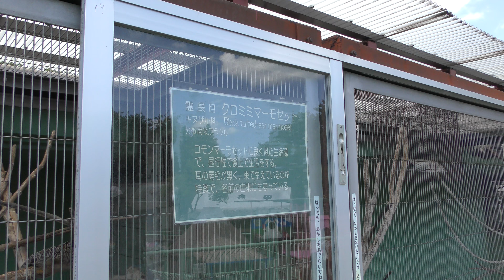クロミミマーモセット (甲府市遊亀公園付属動物園) 2018年9月23日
クロミミマーモセット (甲府市遊亀公園付属動物園)

□ クロミミマーモセット
英名：Black-tufted marmoset
学名：Callithrix penicillata

■ 撮影場所
遊亀公園動物園 (山梨県)
Yuki Zoo